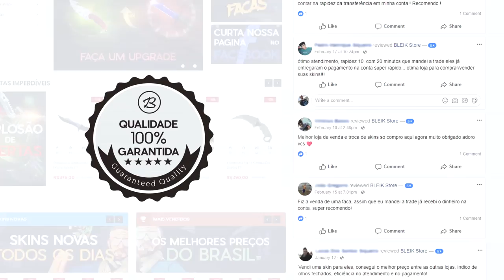Meu KIT VERDE de R$25.000 no CS:GO! (M9 Emerald, Fire Serpent, Luva...)